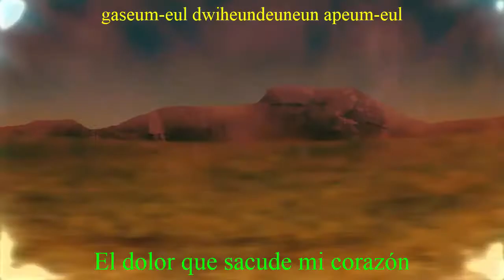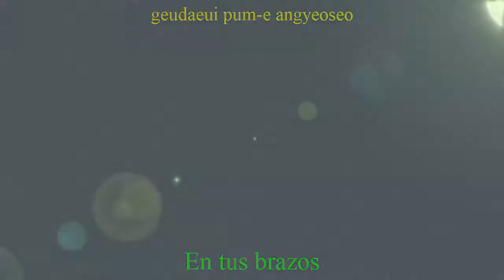Pump It Up Prime Silhouette Effect Nato BGA (Sub Español y Lyrics)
Una de las canciones un bga de fantasía que fue creada por nato que a creado diferentes músicas, que tienen presencia en el juego actual.

Cancion: Silhouette Effect
Grupo: Nato
Visualización: Mila
Vocal : Jung hyemin
Guitar : Bluechess
Nivel: S4, S7, S10, S18, D4, D12 y D20
Pump It Up Prime 2015

Silhouette Effect - NATO (BGA) HD (PIU PRIME)
nato - Silhouette Effect (Original ver.)
[BGA][1080p60] Nato - Silhouette Effect
NATO - Silhouette Effect BGA HD
[Pump It Up Prime] Silhouette Effect D20 (BGA DARK)
Silhouette Effect - Nato D20
Silhouette Effect
[Pump It Up Prime] Silhouette Effect S7
[Pump It Up Prime] Silhouette Effect S18 (BGA DARK)